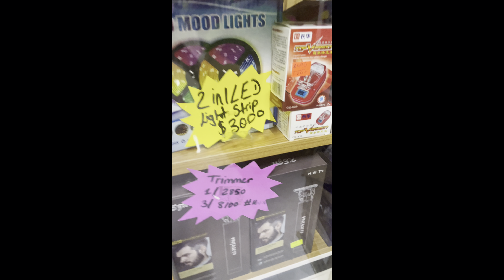DIY GRASS BACKDROP || A DAY IN MY LIFE - ROSH WAVY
I REALLY LOVE HOW THIS DIY BACKDROP CAME OUT. I REALLY HOPE YOU ENJOYED IT.

- GROCERY SHOPPING WITH ONLY $36,000 JMD || MANDEVILLE
BIG SIS TALK /// RANT ( UNIVERSITY /LIFE)

- MY 22ND BIRTHDAY VLOG/// HERE'S WHAT I DID !

STALK ME @
TIKTOK @ ROSH WAVY | YOUTUBE